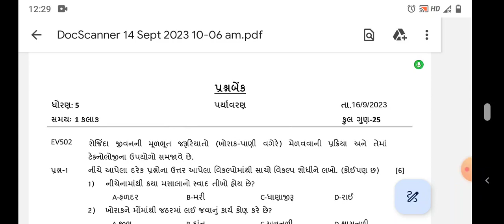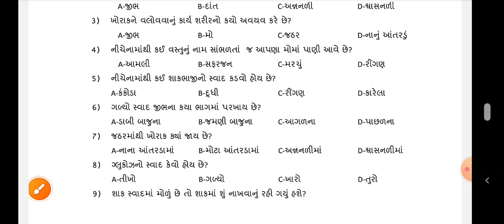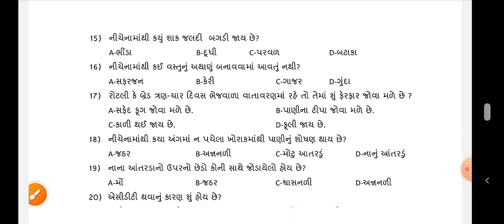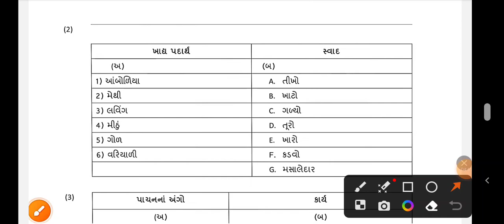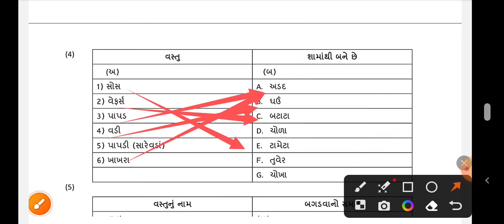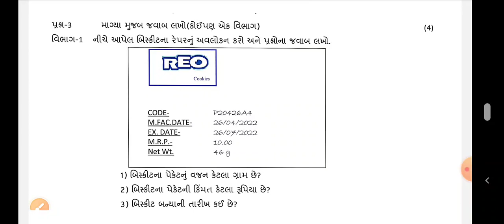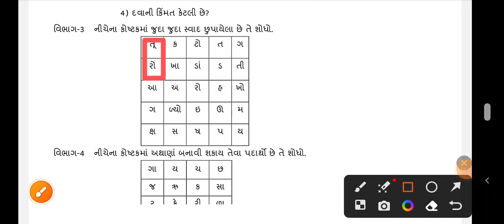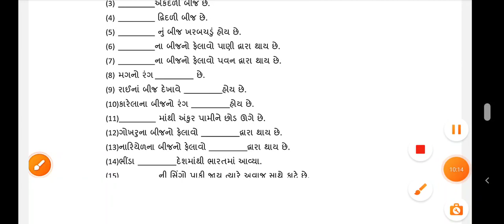std 5 paryavaran ekam kasoti paper solution 2023 | question bank std 5 paryavaran paper solution